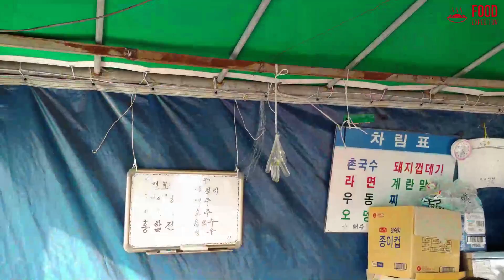창원 길거리 포장마차 해물파전 / Seafood Pajeon / 海産物パジョン/ 마산 해양드라마세트장 볼거리 먹거리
맛있는 길거리음식을 소개하는 푸드채널 입니다.!!

수많은 음식으로 힐링을 전달하려 노력하고 있습니다!

감사합니다.

* 촬영을 원하시는 사장님들~ 위 메일로 연락 주세요! 길거리음식 (또는 조리과정이 촬영 가능한 맛집)이고 채널과 컨셉이 맞으면 바로 달려 가겠습니다!^^

** 위치 및 가격 정보 **
마산 해양드라마세트장 입구 포장마차
해물파전 8000원 맥주 4000원

This is a food channel that introduces delicious street food.

I'm trying to deliver healing with lots of food!

You're interested in a lot.Please!

** Location and price information **
Masan Marine Drama Set Station Entrance Packing wagon
Seafood Pajeon 8,000 Won Beer 4,000 Won